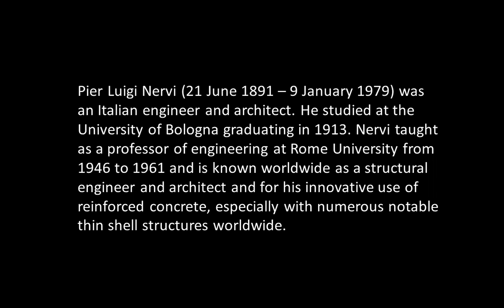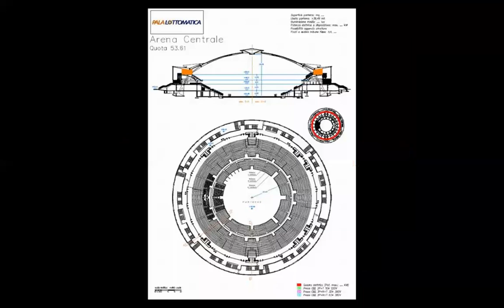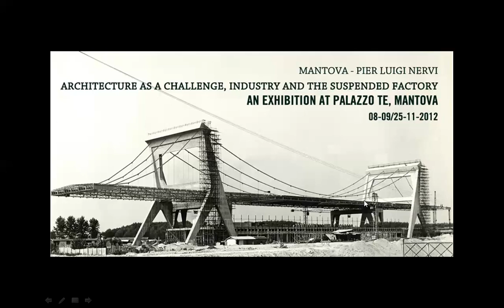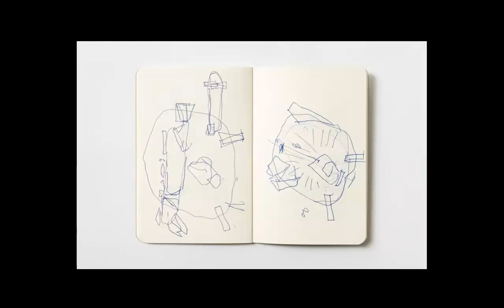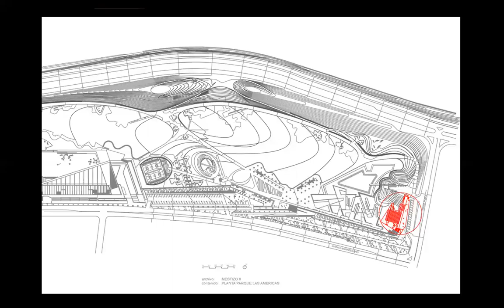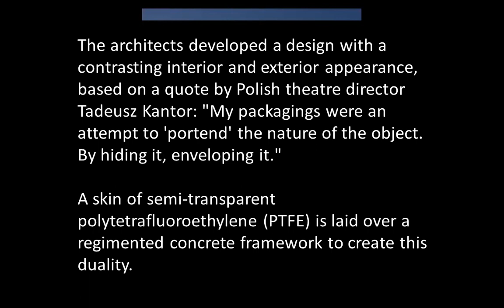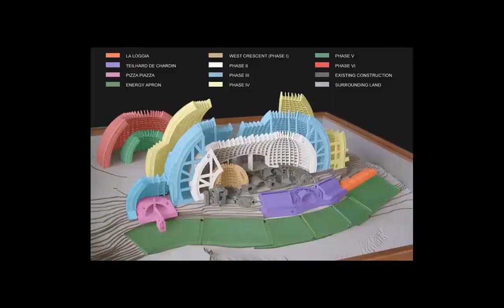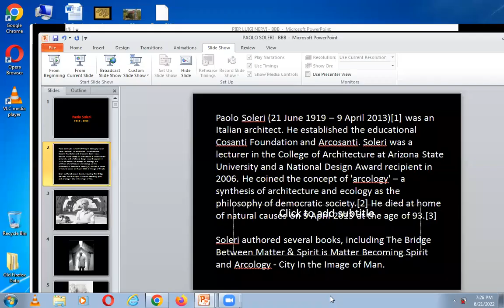PIER LUIGI NERVI, SMILJAN RADIC, PAOLO SOLERI | ICARCH 2022